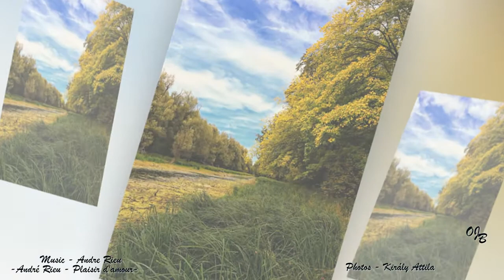The beauty of nature * ANDRE RIEU & KIRÁLY ATTILA - ***